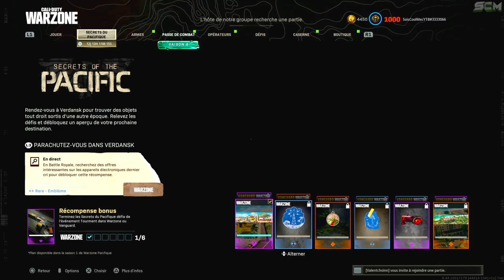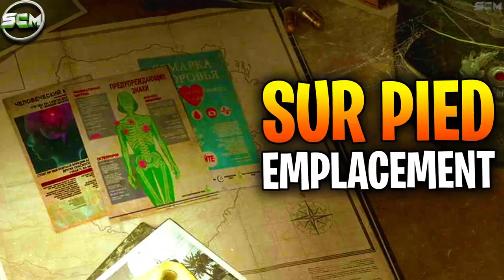GUIDE COMPLET DÉFI SECRETS DU PACIFIQUE WARZONE ET VANGUARD, EMPLACEMENT DES OBJET SECRET DU PACIFIC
▬▬▬▬▬▬▬ • BIENVENUE 😍 • ▬▬▬▬▬▬▬

▬▬▬▬▬▬▬ • PARTENAIRES 💪 • ▬▬▬▬▬▬▬

👉StealthGamer:
"SOISCOOLMEC"
"STRIKESOISCOOL"

TikTok "SoisCoolMecYTB"
👻Snapchat "soiscoolmec"

.▬▬▬▬▬▬▬ • TOP DON 💰 • ▬▬▬▬▬▬▬

▬▬▬▬▬▬▬ • MUSIQUE OUTRO 🎵 • ▬▬▬▬▬▬▬